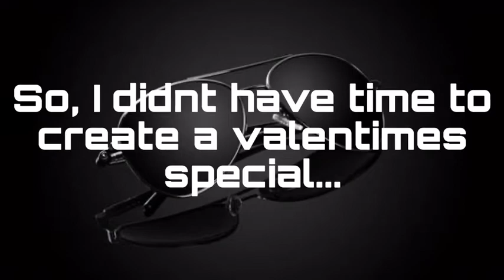Jason Shade Valentines Special!